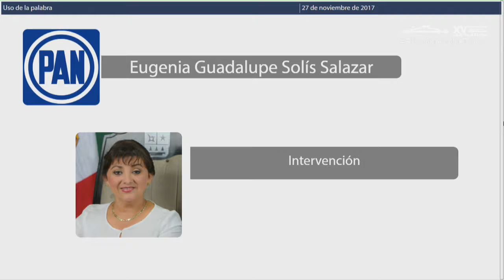Intervención de la Dip. Eugenia Guadalupe Solís Salazar. PAN (27/Nov/2017)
Intervención de la diputada Eugenia Guadalupe Solís Salazar en relación al Día Internacional de la Lucha Contra la Violencia de Género.